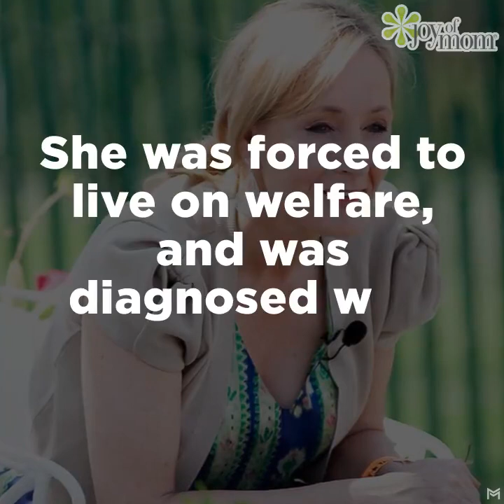Success story JK Rowling